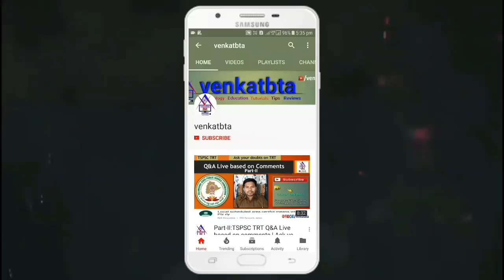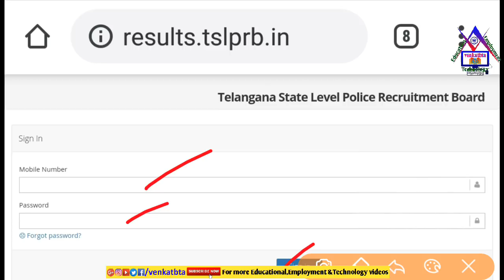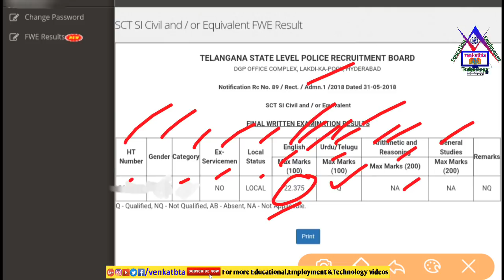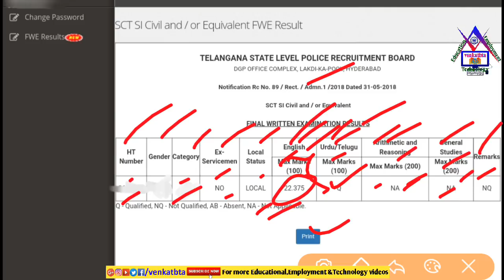How to Download TSLPRB PC&SI FWE Results Sheet?| తెలంగాణ పోలిస్ తుది ఫలితాలు డౌన్లోడ్ చేసుకోవడం ఎలా?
》》How to Download TSLPRB PC&SI FWE Results Sheet.